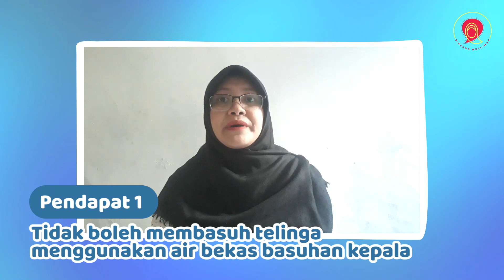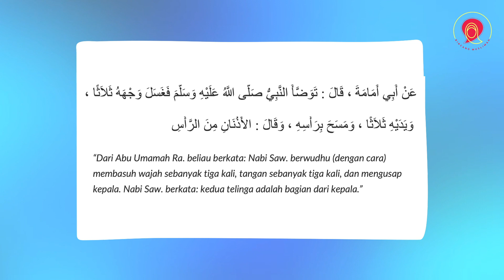BOLEHKAH MENGGABUNGKAN BASUHAN KEPALA DAN TELINGA DALAM WUDHU? - Ustz Izzah Farhatin Ilmi, Lc. S.Si.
Hai Sahabat Bincang Muslimah,
Video ini akan menjawab beberapa pertanyaan seputar penggabungan basuhan kepala dan telinga dalam wudhu, dengan beberapa panduan pertanyaan:

1. Bolehkah jika seseorang menggabungkan basuhan kepala dan telinga dalam satu waktu?
2. Bagaimana caranya jika kita ingin menggabungkan dalam satu basuhan?
3. Dalil-dalil yang membolehkan dan yang tidak membolehkan?
4. Lebih afdhol yang mana? Memisahkan basuhan atau menggabungkan?

Untuk mengetahui lebih lanjut, simak langsung penjelasannya Ustadzah Izza Farhatin Ilmi.

Wallahu a’lam.

Semoga bermanfaat.